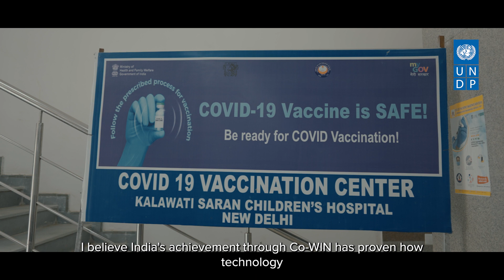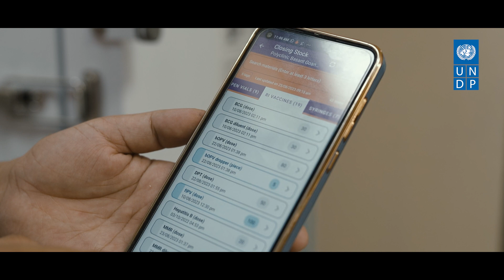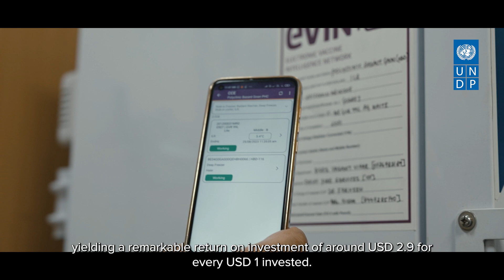武見敬三厚生労働大臣「インドのワクチン接種プログラムのデジタル化」最前線を視察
武見厚生労働大臣がワクチン接種プログラムのデジタル化の最前線を視察しました。これはUNDP がインドで推進してきたデジタルワクチンプラットフォームという取組みです。

本プラットフォームはインド全土の病院のワクチンの在庫、管理温度、接種記録をオンラインで一元管理できるシステムで、病院へのタイムリーなワクチンの補充、温度管理不手際によるワクチンの劣化と廃棄を防止し、紙媒体では失われやすい接種記録を確実に保管し、どこでも閲覧することができます。

この取組みにより、妊婦や子供、僻地にすむ人々がより確実にワクチンを接種できるようになりました。また、この導入によって医療従事者や行政は、ワクチン接種記録などを簡単にオンラインで確認ができるようになりました。
UNDPがインドや世界で進める「誰一人取り残さない保健医療」の現場をご覧ください。

※本視察は武見氏の厚生労働大臣就任前の2023年8月25日に実施されました。